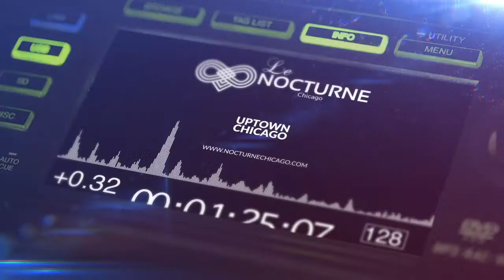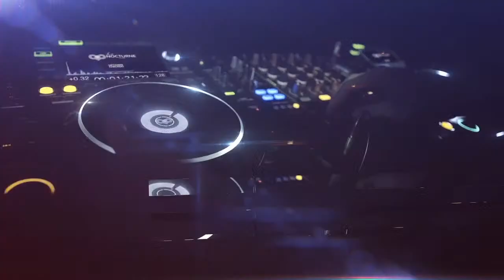MICRODOT & MYSTIVI & AARON CHASE - HOUSE MUSIC & TECHNO